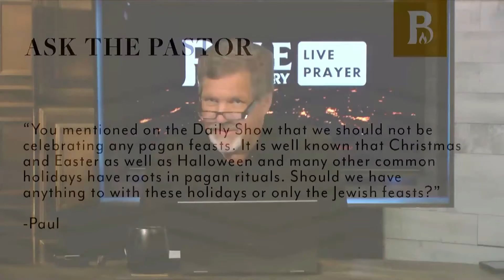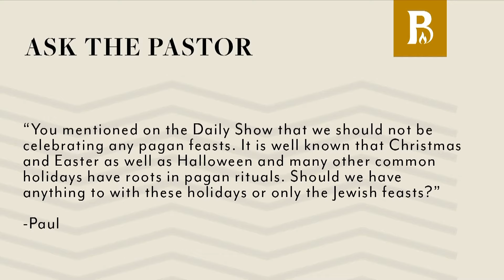Is it wrong to celebrate modern holidays as a Christian?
“You mentioned on the Daily Show that we should not be celebrating any pagan feasts. It is well known that Christmas and Easter as well as Halloween and many other common holidays have roots in pagan rituals. Should we have anything to with these holidays or only the Jewish feasts?” -Paul

LINKS

SOCIAL